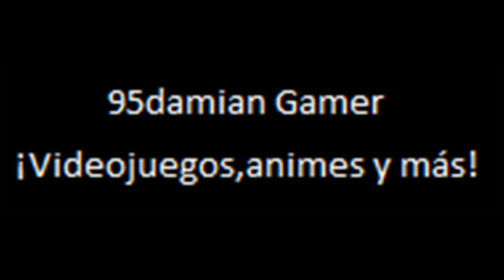Super Mario Advance 3 Yoshi's Island GBA Parte 6